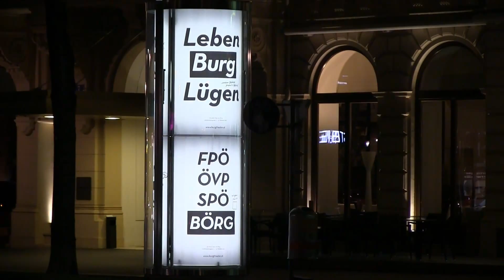TUNNG Live at HDM HOMECOMING 2013 21.09.2013, 21:30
Vor gut zehn Jahren schließen sich Produzent Mike Lindsay und Singer-Songwriter Sam Genders im Londoner Künstlerviertel Soho zusammen, um in Eigenregie an ein paar Songs zu arbeiten. Die Musik der beiden macht schnell die Runde und der Ruf nach Konzerten und einem Studioalbum wird lauter. 2005 erscheint das Debut-Album "Mother's Daughter and Other Songs". Seitdem touren Tunng mit dem von der britischen Presse verliehenen Neo-Genre "Folktronica" am alternativen Puls der Zeit und prägen den Soundtrack einer Generation. Die musikalische Weiterentwicklung ist dabei unverkennbar. Während Genders mit den Diagrams die Indie-Szene beglückt, stellen Tunng ihr neuestes Werk "Turbines" fertig, eine Momentaufnahme, wie sie selbst bekräftigen: "This album is just the start of the process of the songs".